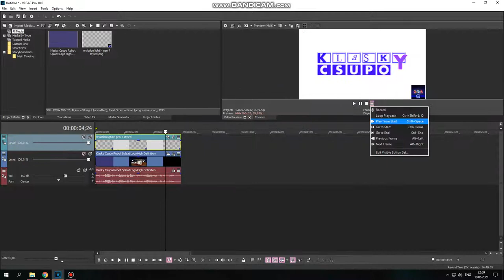How to do some "TCCVM630 Chip Effect"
i've also forgot, Inspired by myself!
You can inspire me if you want, as long as you can. If you don't wanted it to make, that's fine.

5 minutes left